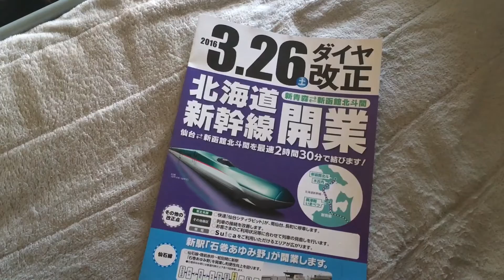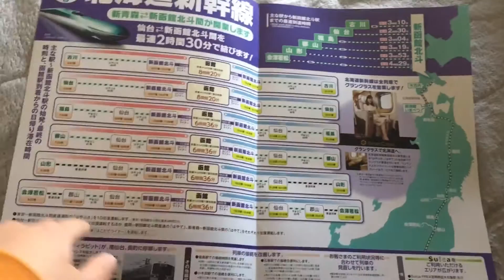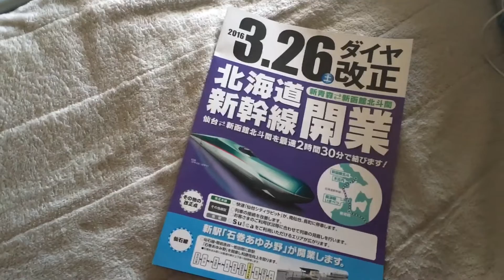【速報】『JR北海道新幹線 開業告知』2016/3/26(快速SLオコジョ幸せ物語)